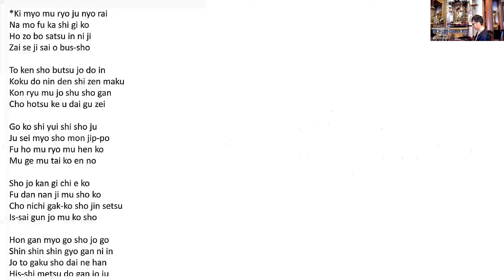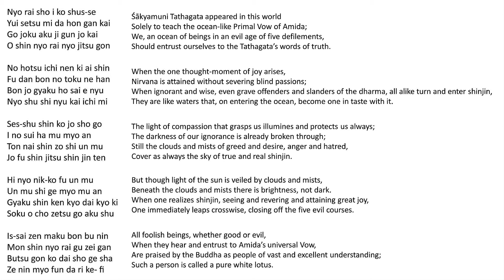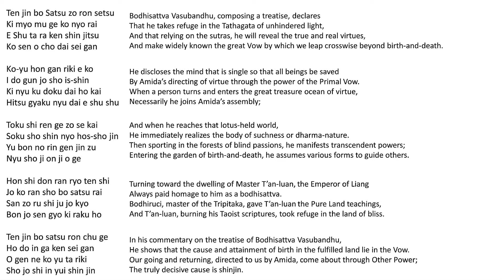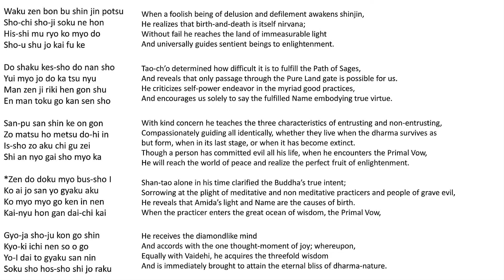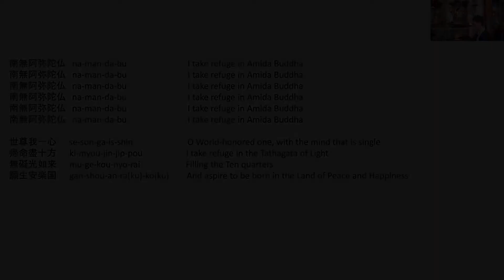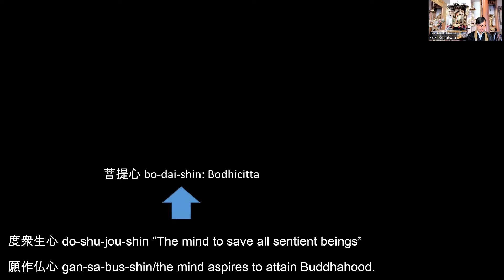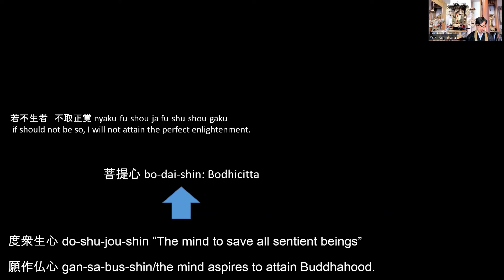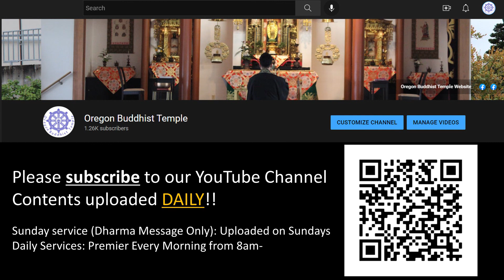Reading Notes on the Inscriptions on Sacred Scrolls: the 18th Vow [18]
Today’s Contents: Reading Notes on the Inscriptions on Sacred Scrolls the 18th Vow [18]

Opening 00:00:00
Explanation 00:12:46